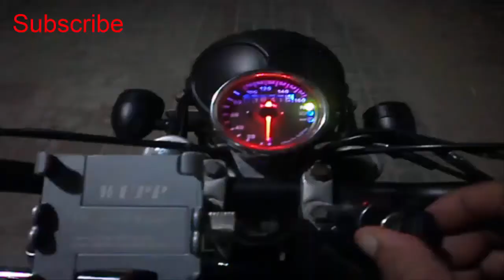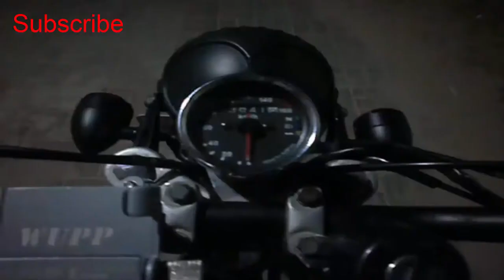Modified Bike | CD 70 | 70 CC | Full Modification of CD 70